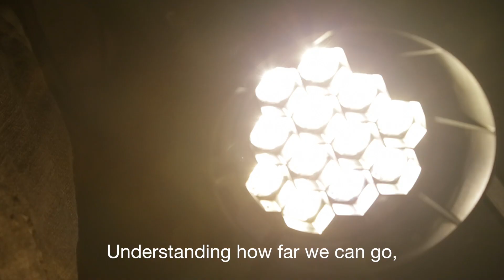Eral 55 Philips HD 1080p